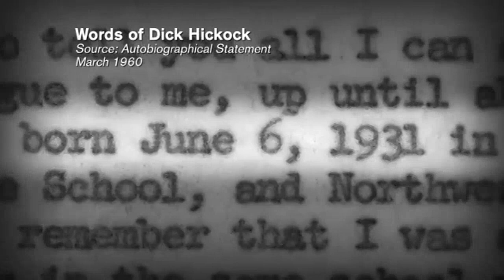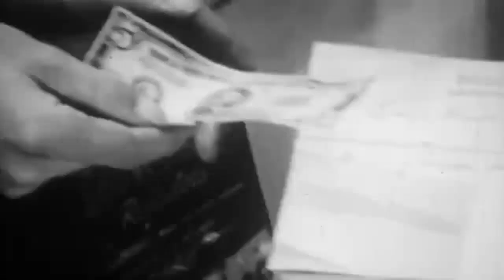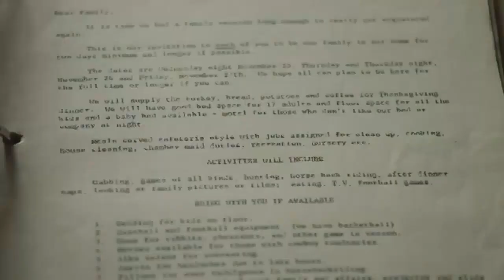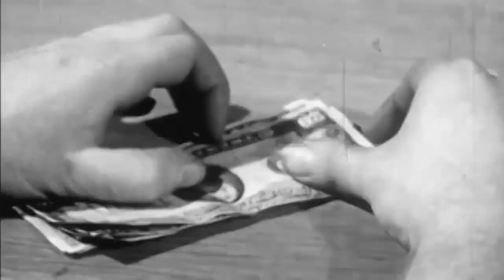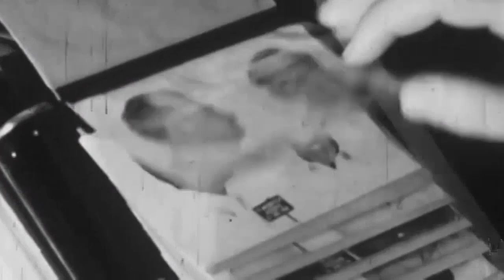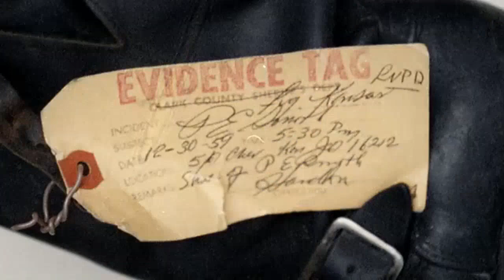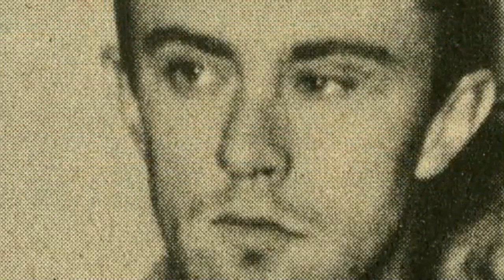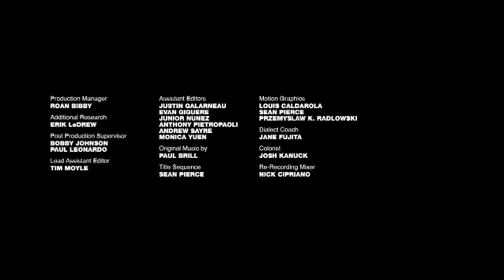Cold Blooded- The Clutter Family Murders S01E02 Episode 2 of 4 Killers on The Run 02